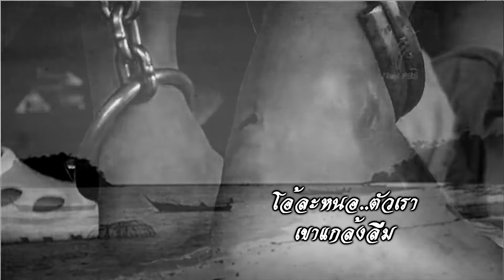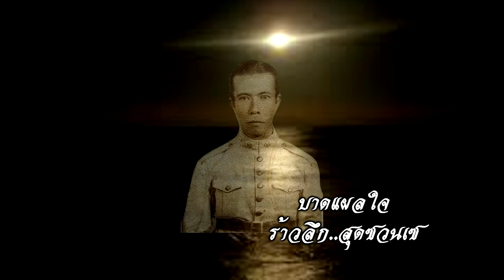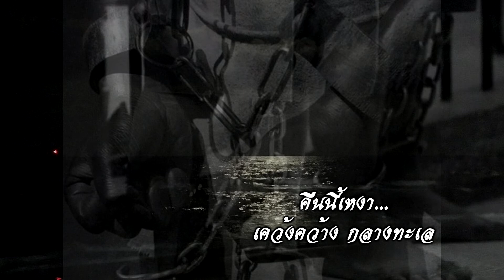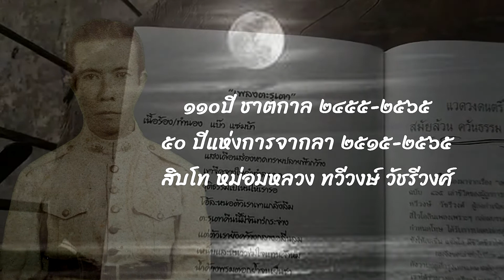เพลง ตะรุเตา ศิลปิน..ครูแบ๊ว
เพลง ตะรุเตา เป็นเพลงที่ถูกประพันธ์ขึ้นโดยครูแบ๊ว...อาคเณย์ วัชรีวงศ์ ณ อยุธยา ตั้งแต่ปี 2542  แต่เพิ่งมีโอกาสมาทำอย่างจริงจังในวันนี้ 22กันยายน2565  สาเหตุที่เพิ่งมาทำเพลงตะรุเตาในปีนี้ เนื่องจากเป็นปีที่มีความสำคัญของบุคคลต้นเรื่อง..ท่านคือคุณพ่อของผมเอง..สิบโท หม่อมหลวงทวีวงษ์ วัชรีวงศ์ อดีตนักโทษการเมือง(กบฏนายสิบ)แห่งเกาะตะรุเตา...ในโอกาสครบรอบ110ปีชาตกาล 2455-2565 และยังครบรอบ50ปีแห่งการจากไปของท่านด้วย ท่านเสียชีวิตเมื่อวันพฤหัสบดีที่6มกราคม2515 มาจนถึงปีนี้2565 ก็ครบ50ปีพอดีครับ...นอกจากนั้นผมยังได้จัดทำเป็นหนังสืออัตชีวประวัติของคุณพ่อไว้ด้วย ซึ่งเป็นเรื่องราวที่เกิดขึ้นจริง100% ชื่อหนังสือว่า "นักสู้ตะรุเตา" ราชนิกุลผู้ทรนง ผู้ที่ไม่ยอมก้มหัวให้กับโชคชะตา ท่านใดที่สนใจสั่งจองได้ที่ 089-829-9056ครับ...ขอบคุณครับ